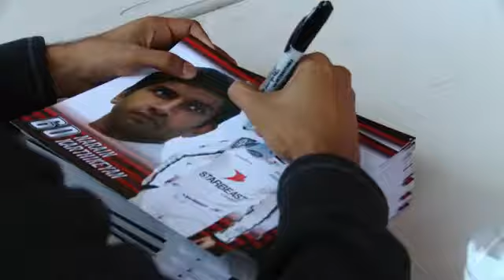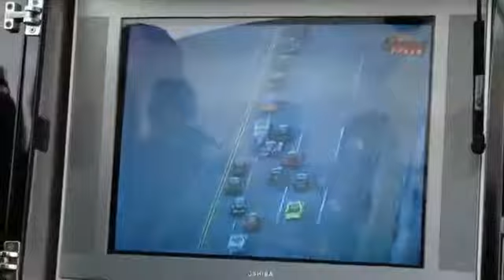Travelling With The Pros